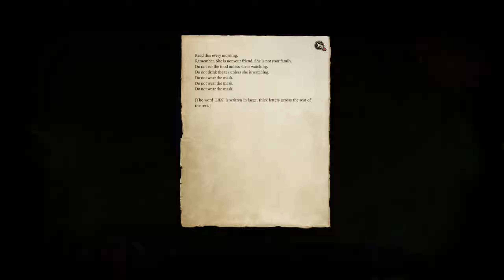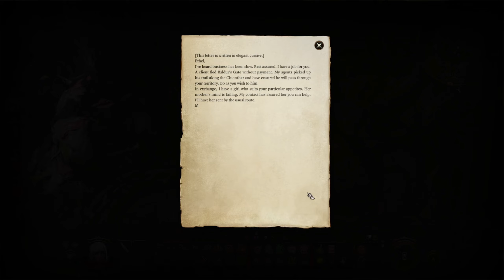Hagbane | Let's Play Baldur's Gate 3 - Human Warlock Roleplay #17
Hunting down Auntie Ethel, Ash stumbles into a lair of terrors. And traps.

►Like for the Like God

►Thank you for your support, it warms my putrid, blackened heart.